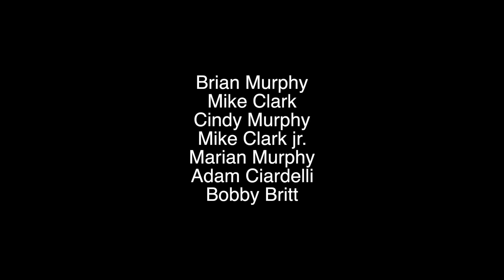Shine by Murphy-Clark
Shine (LYRICS)

I’ve got one more river to cross
One more mile to go
One more axe to grind
Another stone to throw

One more life to save
Another turn the key
One last storm to brave
Then you know I’ll be free to

CHORUS

Shine, yeah, Shine
For all the world to see
I’m gonna Shine, yeah, Shine
And no ones stopping me
You know this life will be
Beautiful, so beautiful
I’m gonna Shine
Yeah, I'm gonna Shine

VERSE

Yeah it’s been a while
I have been shot down
to get back to feeling good
and then regain some ground

Now I’m feeling strong
A little more like me
I’m gonna step out into the light

Chorus
Solo
Chorus

I’ve got one more river to cross, one last bridge to burn, one more storm to brave and one more lesson learned